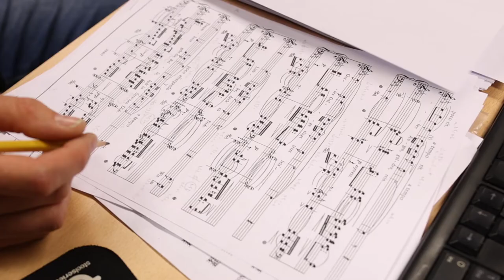Dorothea Herbert & Peter Nilsson: Die stille Stadt - album promo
Dorothea Herbert & Peter Nilsson: Die stille Stadt
Album release: 10 September 2021

Video credits: Hilde Verweij